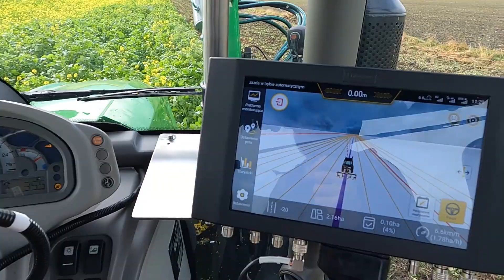AGREGAT TALERZOWY PÓŁZAWIESZANY AGRO-MASZ ATO30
Cześć, przedstawiam wam krótki filmik z pracy agregatu talerzowego.  Warunki były dosyć trudne, uprawa wykonywana na gliniastym stanowisku po nocnych opadach. Wniosek po pracy był taki aby nie wjeżdżać tak szybko w pole. Wał oponowy na takim mokrym podłożu mocno się oblepiał co wpływało na  zwieszone użycie oleju napędowego.